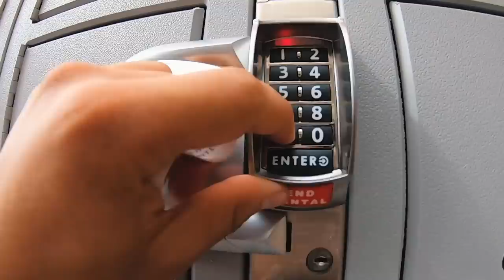El último TOBOGÁN lo trajeron de DUBAI | Jungala | Julio Iero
Contacta a Jungala: 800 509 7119

Puedes adquirir tus boletos en taquilla, abren de sábado a Jueves. ¡Disfrutarás mucho tu visita!